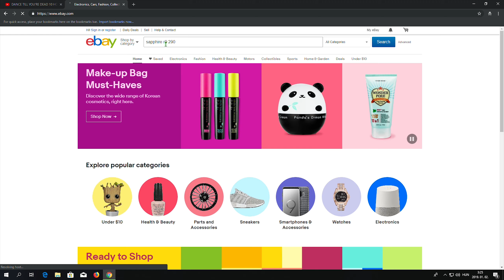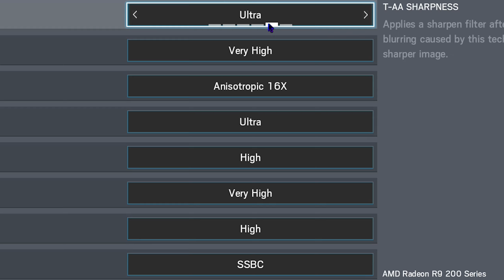What it feels like to get a R9 290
Just a parody of logokas's  ,,What it feels like to get a GTX 1080'' video.
I'm 100% sure that you have already seen the original video, but if you don't, you can watch